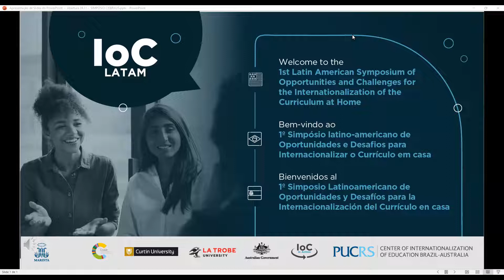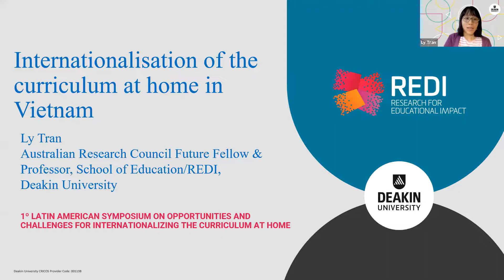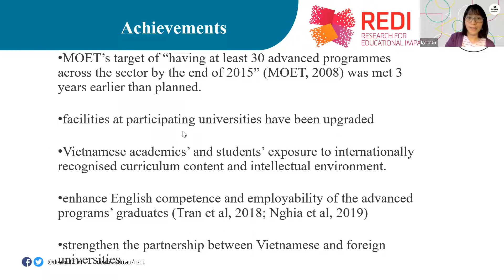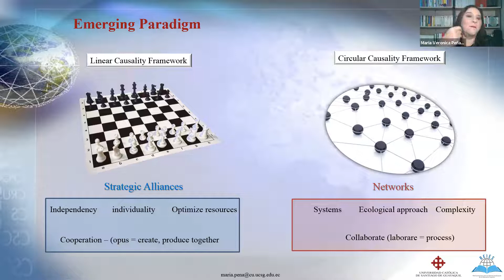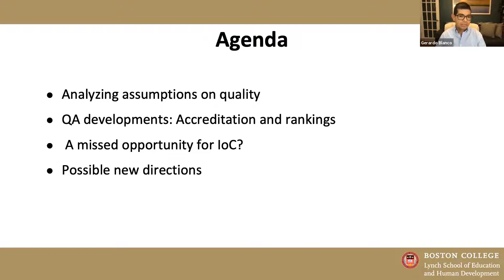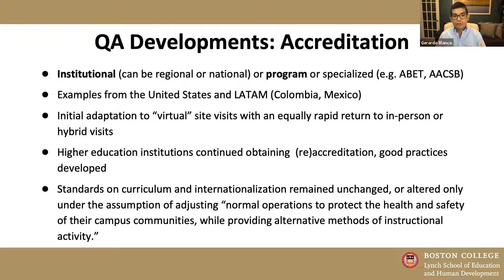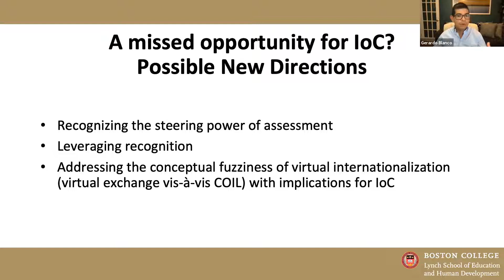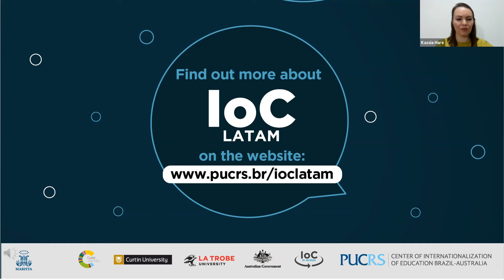1st Latin American Symposium on Internationalization of the Curriculum at Home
On Nov 24, at 7 PM (Brasília time) the Center of Internationalization of Education Brazil-Australia promoted the 1st Latin American Symposium of Opportunities and Challenges for the Internationalization of the Curriculum at Home. The event is being offered in support of IoC LATAM, an initiative that seeks to establish a network of champions and professionals interested in the internationalization of the curriculum (IoC).